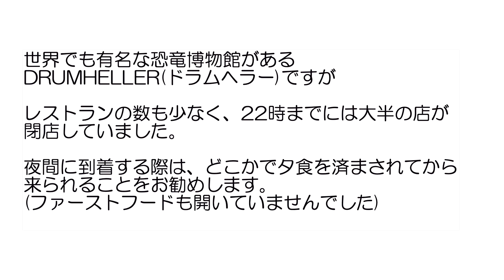[ドラムヘラー] Hoodoos , 楽しいハイキングのはずが、軽い登山だった！ 恐竜の街を訪ねる& 日本食レストラン情報/カナダ・アルバータ州の旅 , Drumheller Alberta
カナダ・アルバータ州、ドラムヘラーという街を訪れました
ここは、世界的にも有名な恐竜博物館のある街で知られています

博物館の近くにある、The Hoodoos という自然が作り出した造形物のあたりをハイキングしながら散策できるということでやってきたのですが。。

ここを訪れた時のおすすめ情報も！！ 　ご質問や、公園に関して詳しい情報がありましたら、コメント欄へいただけるとありがたいです！！

サムネイル無料作成サイト
Canva